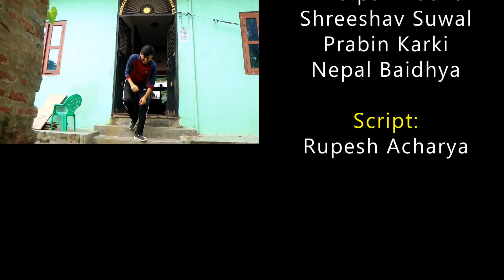BODYBUILDER KTO MOH ! || Comedy Video || HahahaTV Nepal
Bodybuilders Be Like ! || Comedy Video
Nepali Comedy Video || Funny Video || Nepali Vines || HahahaTV Nepal